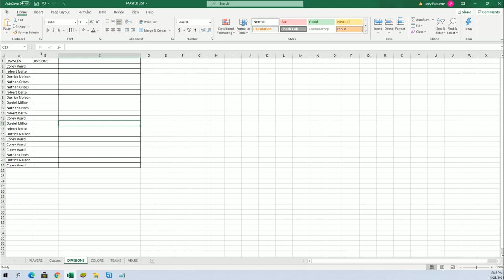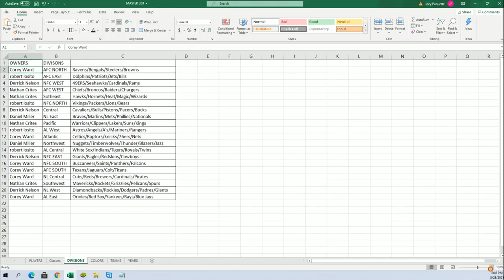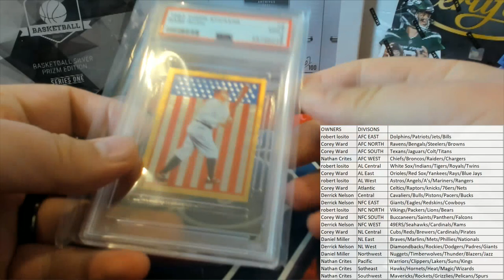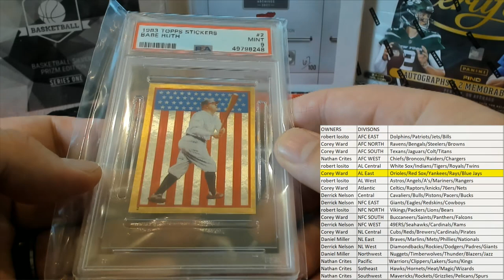BOX ID SBONEMULTI119 2021 Super Break One Time Multi Sport Edition